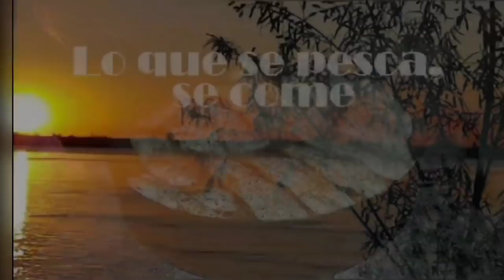receta de vieja del agua / pescado con arroz / como limpiar y filetear una vieja del agua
Hola a todos , les dejo otra exelente receta de Vieja del Agua , Pescado con Arroz , imperdible y por supuesto incluye limpieza y fileteo de la vieja del agua !!!

Nueva TIENDA DE PESCA " LO QUE SE  PESCA SE COME "
Visitanos cuando quieras ... coordina x mail  o por instagram y te venis !

Venta de  harinado Los Primos x mayor y menor
Y lineas coreanas M&M  " las mejores "

Cañas, reales,  boyas,  lineas y todo lo que necesitas para una buena pesca y al mejor precio !!!

Queres tener la GORRA,  EL CUELLITO , REMERA OFICIAL  CON PROTECCION UV ,DELANTAL , KIT DE MATE , BASO TERMICO ,y MUCHAS CALCOS , todo con logo del canal

Mándame mensaje x instagram o mándame un Mail.

Cortina musical:
Daniel legazcue